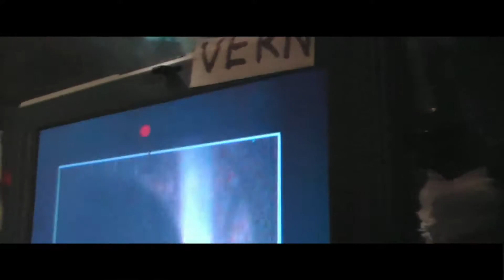ENFOQUE GOLDEN - INDESTRUCTIBLES HD